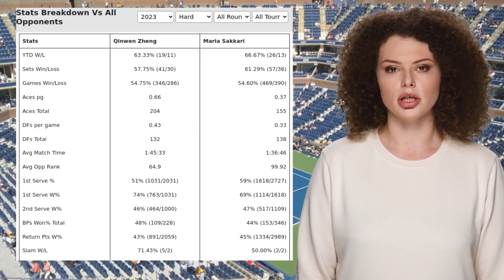ZHENG VS SAKKARI PREDICTION H2H | ZHENGZHOU OPEN SECOND ROUND TENNIS PREDICTIONS TODAY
Zheng VS Sakkari  Prediction H2H at Zhengzhou Open Second